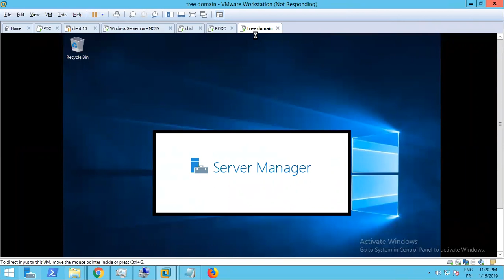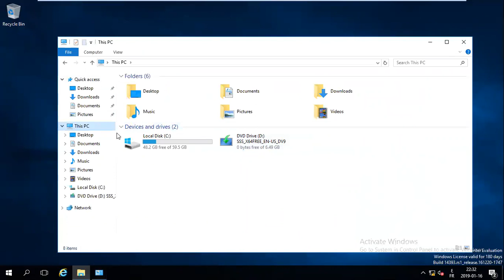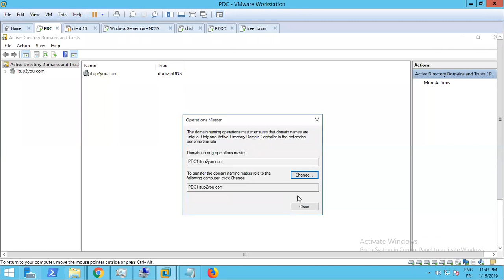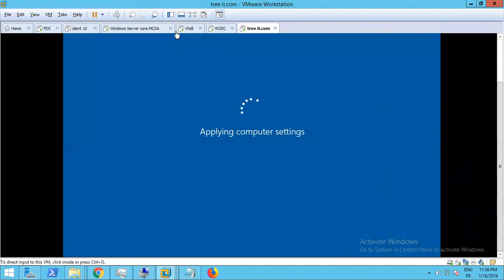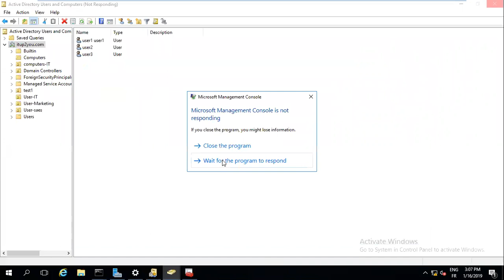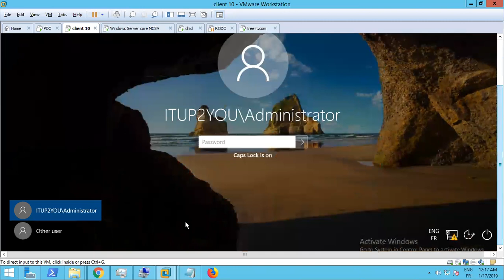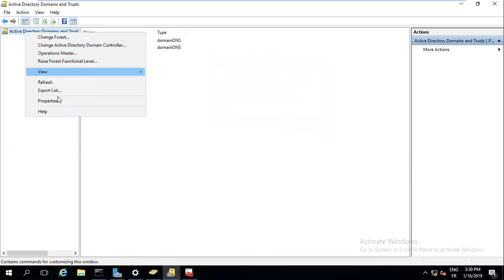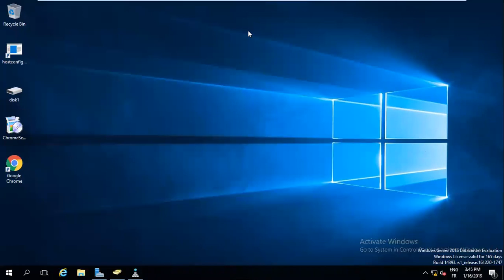Lecture 8 : Mcsa Windows server 2016 | Yassir El ghazy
what are in these video :
Tree domain controller in windows server 2016